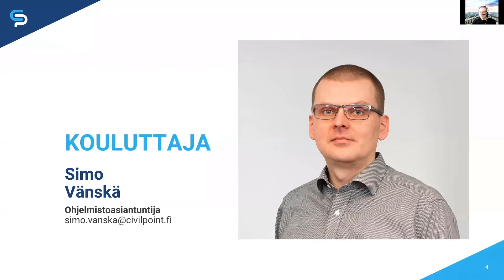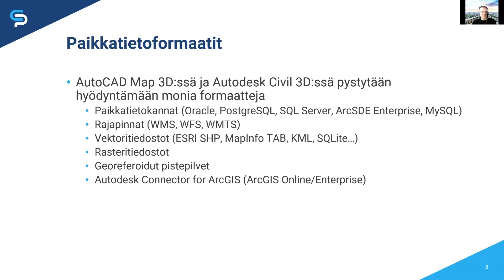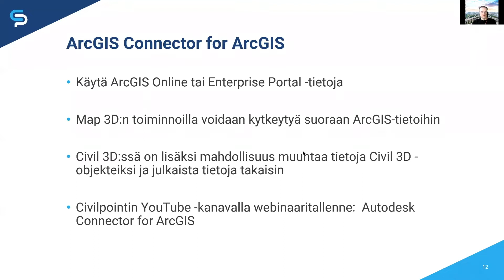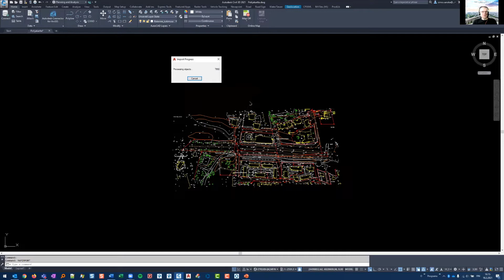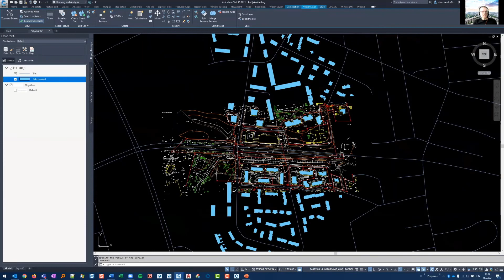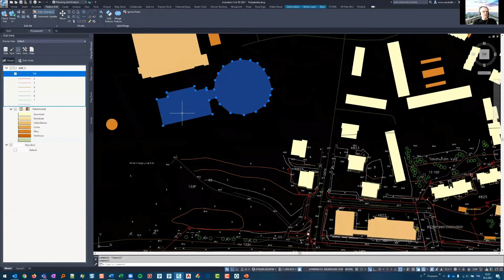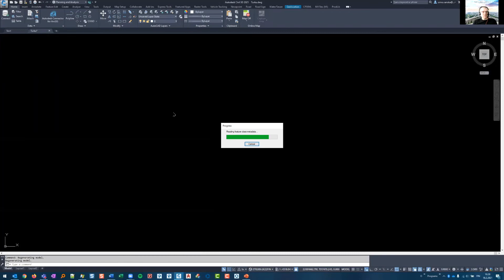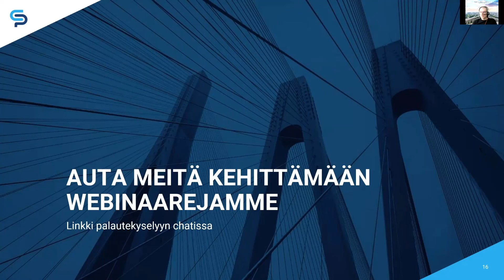Paikkatietojen käyttäminen AutoCAD Map 3D:ssä ja Civil 3D:ssä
Suomessa on saatavilla paljon avointa paikkatietoa. Webinaarissa esittelemme, miten paikkatietoja voidaan hyödyntää AutoCAD-pohjaisissa ohjelmistoissa.